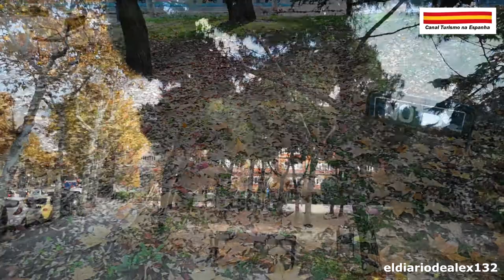Paseo de la Infanta Isabel, Madrid, el diario de alex (Canal Turismo na Espanha)